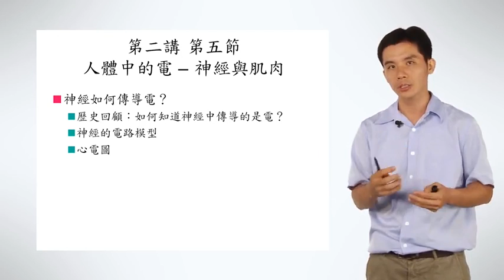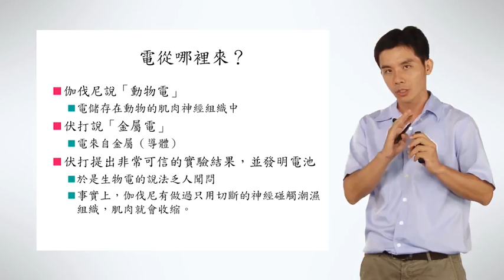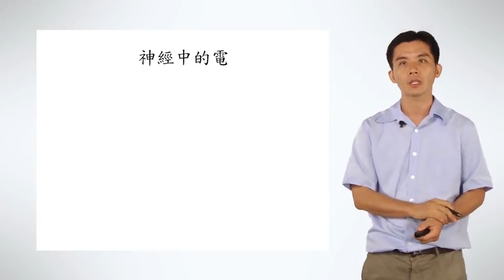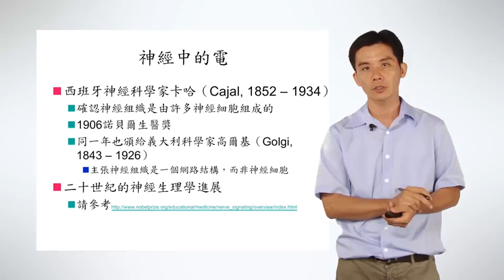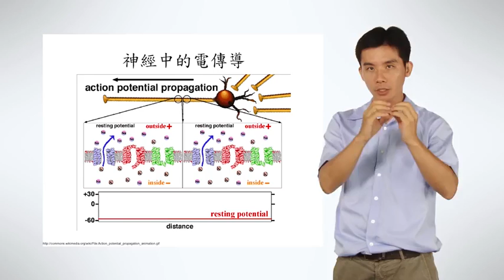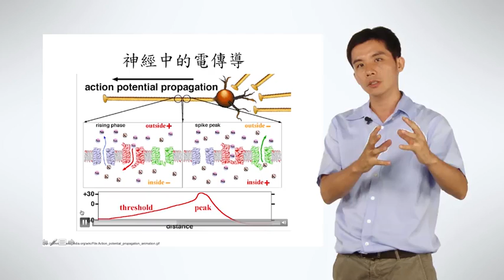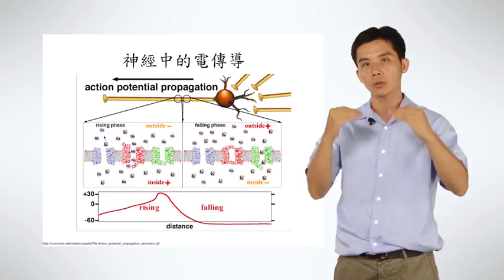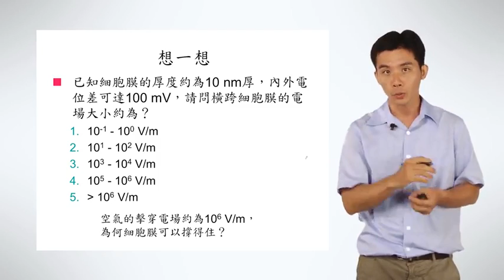2-5 人體中的電 – 神經與肌肉相對